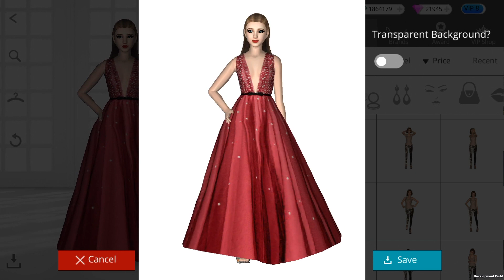Fashion Empire - The Boutique Game of Dressup, Deco & Design Sims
Express yourself and become a style maven in the #1 boutique simulation game!